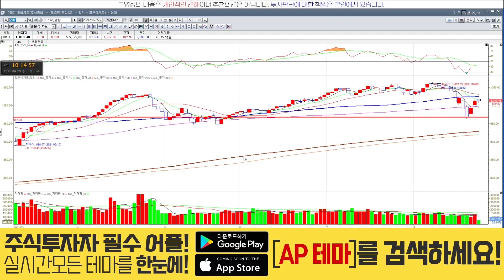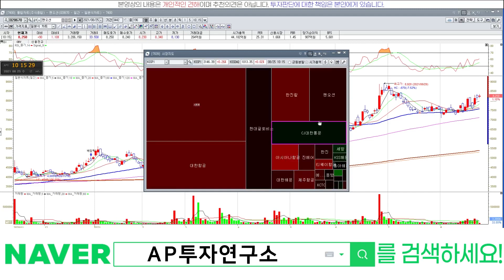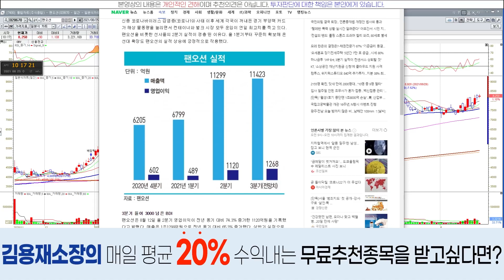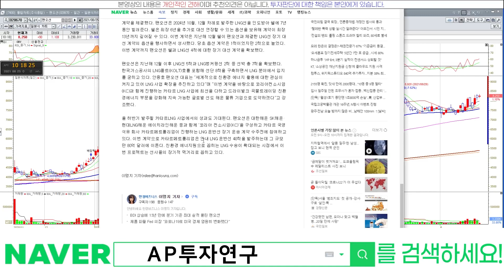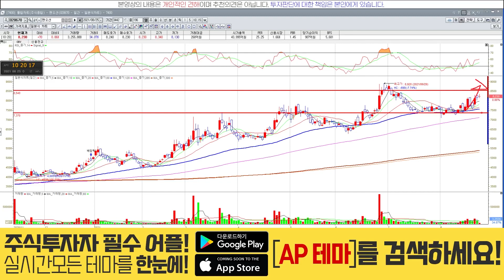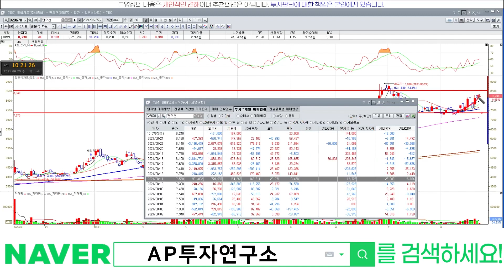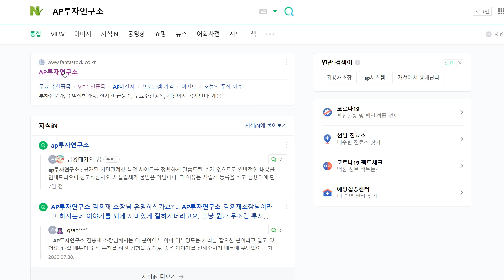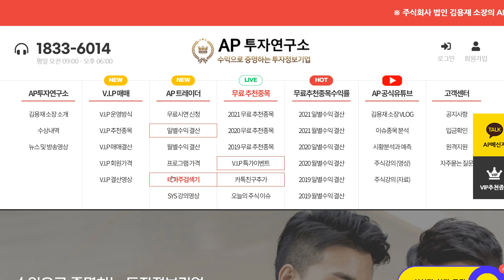팬오션(028670) - 실적도, 주가도 기대되는 레벨업